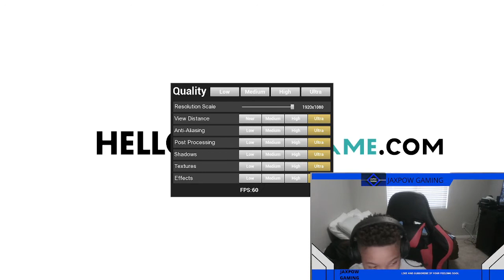Hello neighbor alpha 3 Part 2 (FINALLY GOT IN THE BASEMENT)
In this video i'll be trying to go in the basement again in alpha 3 watch to end to figure what happens